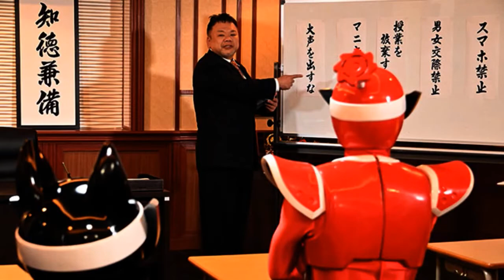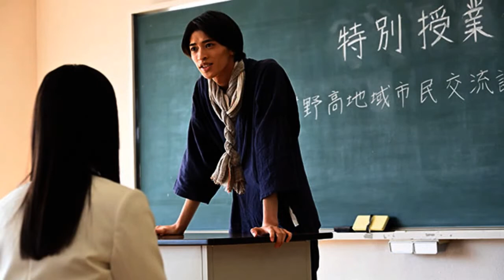GEN Z DOESN’T KNOW HOW TO WORK HARD - Avataro Sentai Donbrothers EPISODE 7 Review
Austin talks about Girl Gun Lady, William learn about nothing, because hes not here, and Tariq rant about government handouts as they talk about Avataro Sentai Donbrothers Episode 7; "A Group of Teachers".

In this new unnamed tokusatsu podcast series, William, a person with no knowledge of tokusatsu watches and discuses Avataro Sentai Donbrothers with Austin, a person with actual knowledge of tokusatsu.

What will William learn from this series? Will Austin actually explain 40+ years of Super Sentai and Kamen Rider lore to William? Listen and find out.